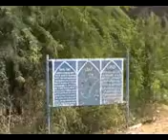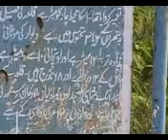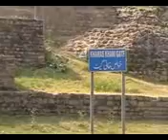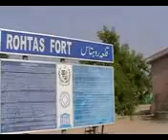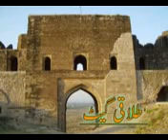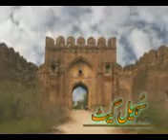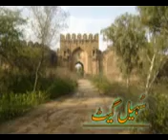Rohtas Fort Part 1 RATTAS